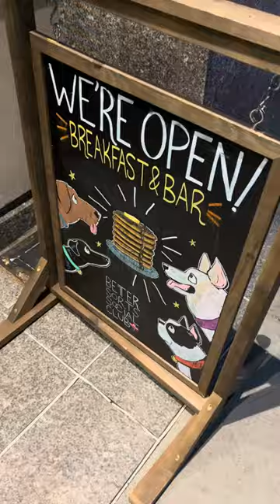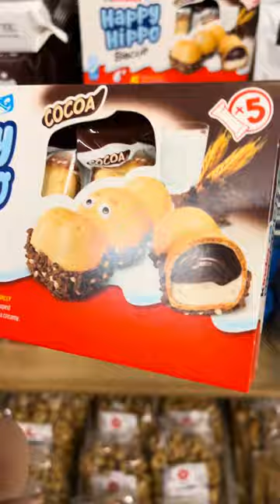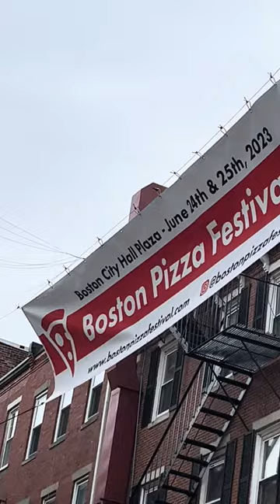MAR · biking at sunset · where's the beaver? · lost turkey · tiny daffodils · happy hippo · APR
THE DETAILS

"If you want to know what a man’s like, take a good look at how he treats his inferiors, not his equals."

— Sirius Black, Harry Potter and the Goblet of Fire, 2000

“Power isn't corrupting; it's freeing…”

[***Because it frees the person to show their true character. Dictators are corrupt to begin with; power allows it to show.***]

“For one, the powerful are seen to be less likely to take into account the perspective of others.”

“The final forming of a person’s character lies in their own hands.”

— Anne Frank, The Diary of a Young Girl, 1952